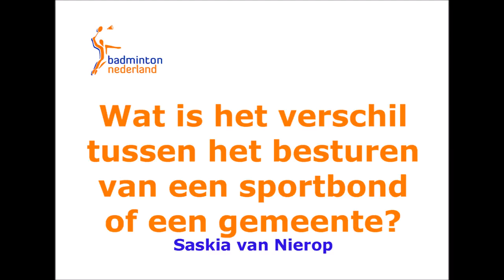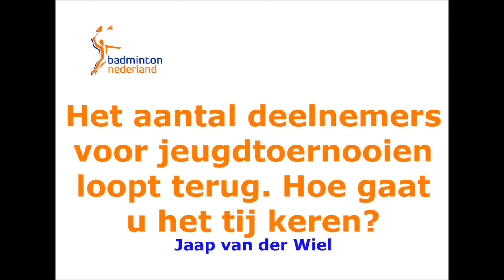VLOG - Bondsvoorzitter (Badminton) Michel Bezuijen aan het woord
De nieuwe bondsvoorzitter van Badminton Nederland, Michel Bezuijen, kijkt uit naar de Algemene Ledenvergadering van 23 juni. In dit vlog beantwoordt hij ook enkele leuke vragen van badmintonliefhebbers uit het land.